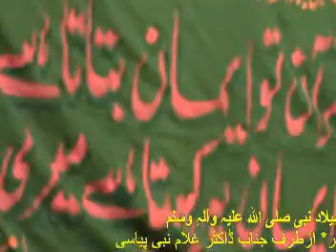میلاد مصطفی صلی اللہ علیہ وآلہِ وسلم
MSNBC  - ‎1 hour ago‎
North Korea is using its most aggressive rhetoric against the U.S. since Kim Jong-un took power. (David Guttenfelder/AP/dapd). Two days into President Obama's second term and with a transition of power on tap at the State Department, the North Korean ...
Among women, the risk of dying from smoking cigarettes is increasing, to the point where it's nearly identical to men's risk, according to a study published today in the New England Journal of Medicine. peer dilbar sain quttq mastong kalat lala mosa zilajang haq ahoo murshid multan sahiwal chaklala kharyan islamabad islamic urdu india banguladeesh kohat sargodha dubae eran arb imarat